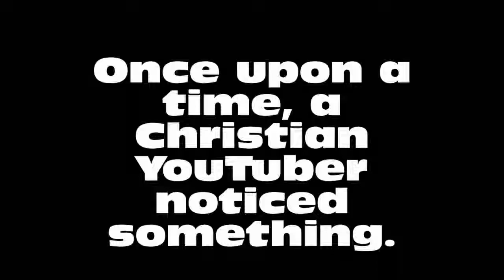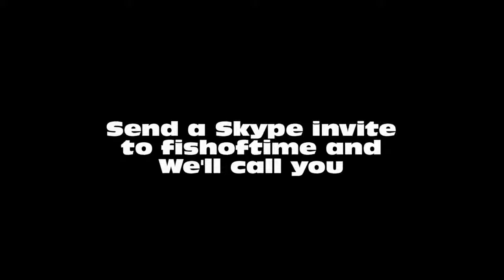Fish of time Trailer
This was the trailer for the show.